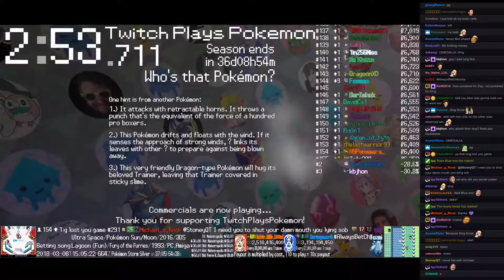Twitch Plays Pokémon Battle Revolution - Matches #109467 and #109468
#109467 [Blue: Raticate (Standard), Surskit (Special), Glaceon (Stall)] vs [Red: Gastly (Special), Mareep (Standard), Purugly (Physical)]

9:05 : #109468 [Blue: Chikorita (Physical), Seaking (Physical), Regice (Flinch)] vs [Red: Nidoqueen (Special), Gloom (Special), Chatot (Physical)]